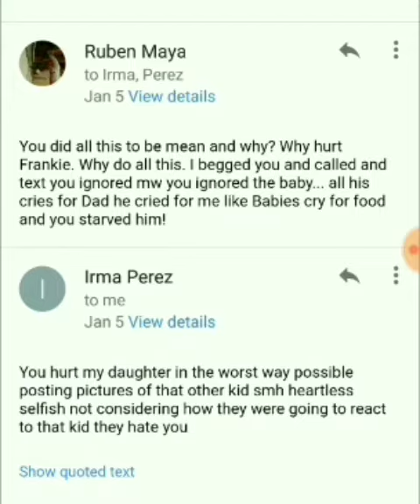irma_perez irma_guadalupe_perez # jesuschrist forgiveness